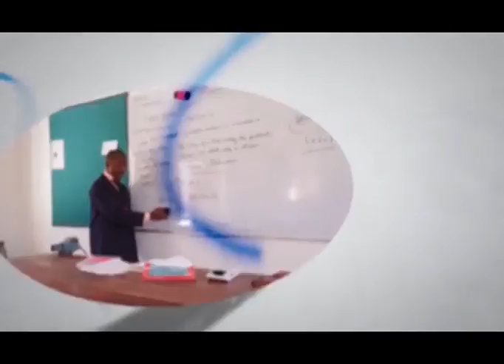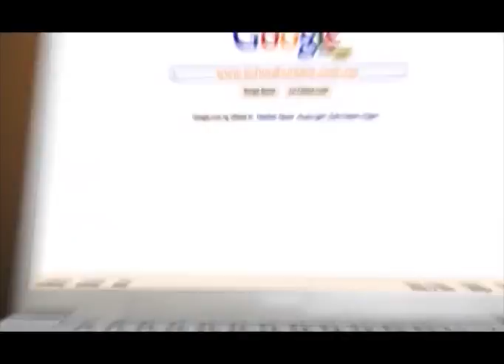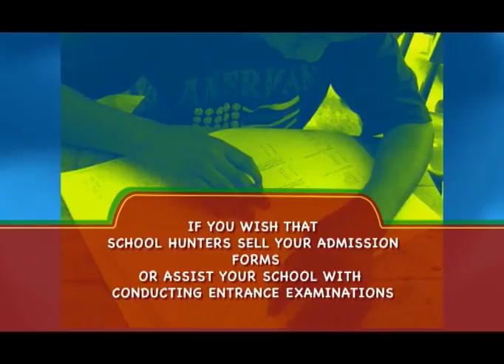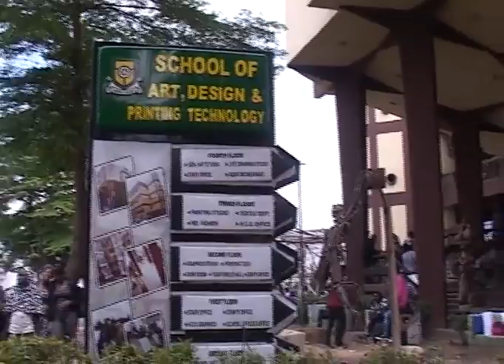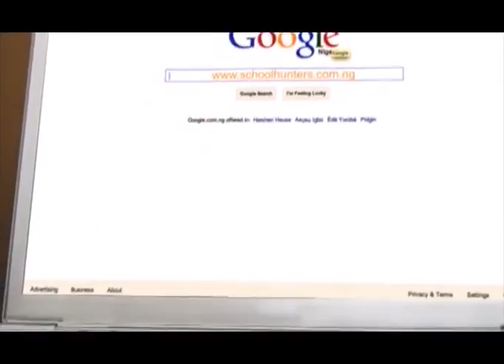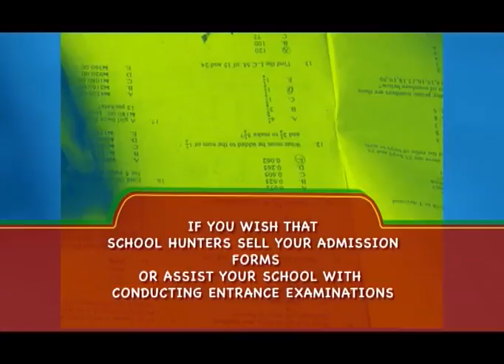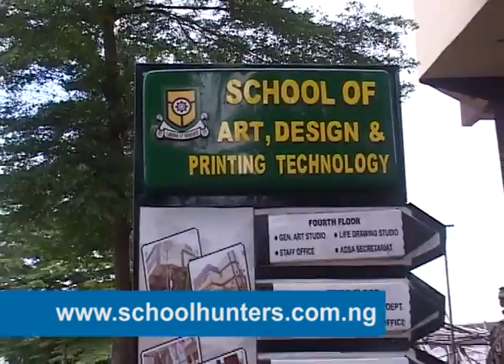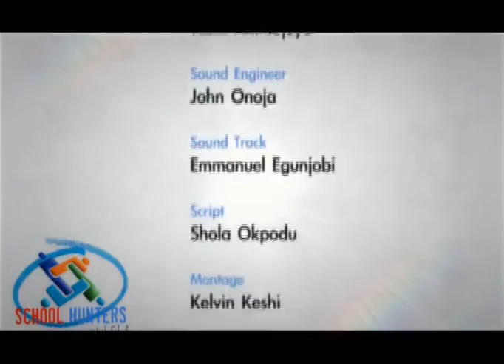The Heart of Art Technology